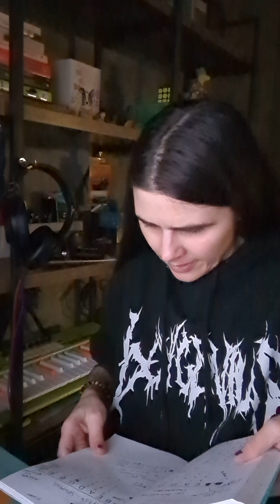Making Spinning part 2 recording vocals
Day 256 spinning part 2 recording vocals - learning how to find the shovel in my voice hahahah 🤣

My new song Falling Through The Feelings comes out December 16th!

My new book LYRICALLY LEGENDARY is out!

Equipment:
Logic Pro
6 String Guitar Notebook
8 String Guitar Notebook
Axe I/O interface
Fender Jazzmaster
Schecter Sun Valley with Floyd Rose Guitar
Left Handed Squier by Fender Telecaster
Taylor 210e Dreadnought Acoustic Guitar
Mogami Guitar Cables
Rode NT1 Cardiod Condenser Microphone
Donner DC-2 Capo
Microphone Scissor Arm
Yamaha HS8 Studio Monitors